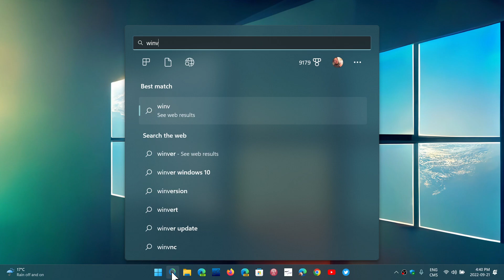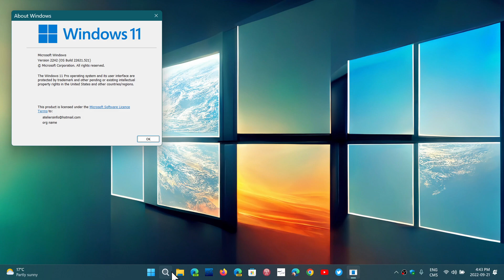Windows 11 22H2 does work on unsupported PCs according to many viewers and users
Yes, according to many comments, 22H2 does work on unsupported PCs...  Question for those who updated, how did you update